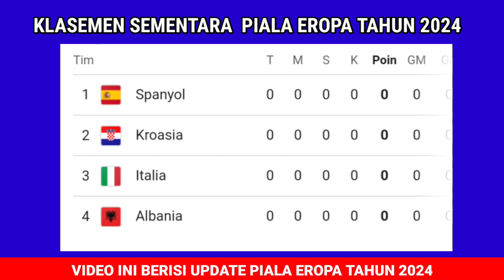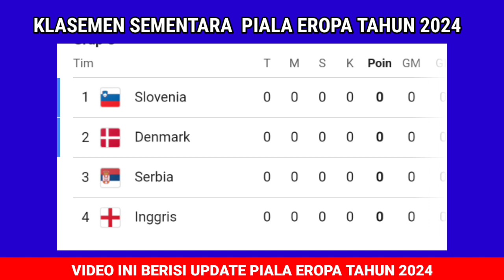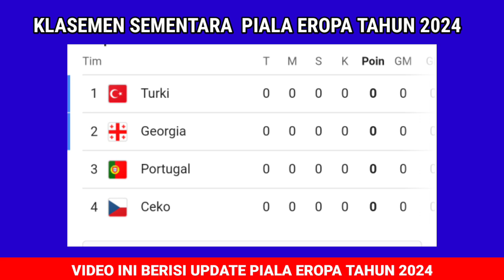Terbaru ! Hasil Piala Eropa 2024 Hari Ini - Spanyol Vs Kroasia- Highlight Spanyol Vs Kroasia 2024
Terbaru hasil pertandingan piala eropa 2024 Hari ini - Jerman Vs Skotlandia - Klasemen Euro 2024

Jadwalpialaeropa2024hariini- Jerman vS Skotlandia - Spanyol Vs Kroasia hari ini

Prediksi Jerman Vs Skotlandia euro 2024 || Head To Head dan prediksi skor

Jadwal pertandingan Jerman vs Skotlandia
Siaran langsung Jerman vs Skotlandia
Jerman vs Skotlandia
Prediksi Skor piala eropa
Prediksi Skor Jerman vs Skotlandia
Jerman vs Skotlandia prediction
Jerman vs Skotlandia
Euro 2024
Prediksi Jerman vs Skotlandia